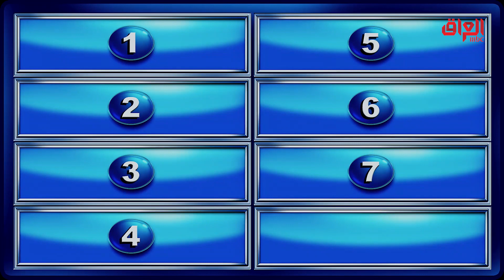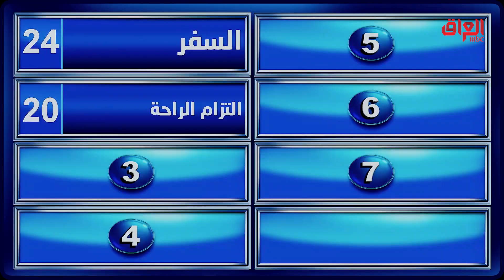شي يسويه العراقي بس يتقاعد